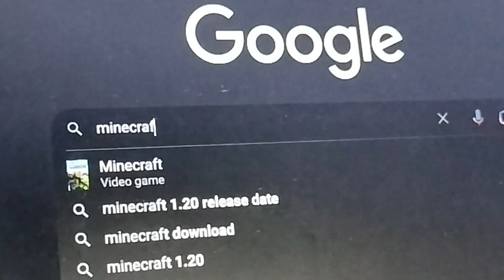Trying to download games on your school Chromebook be like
Yes, I know, I'm a comedic genius.